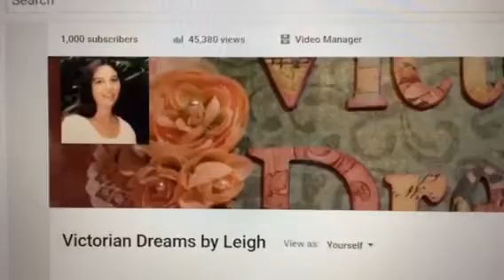💖💖OMG 1000 Subbies 💗💗💖💖